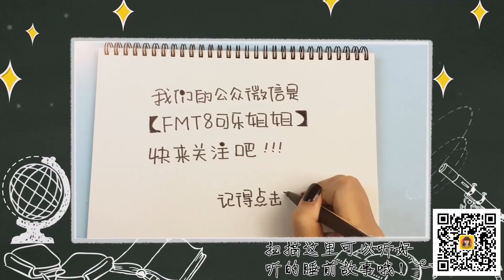【可乐姐姐学画画】你怎么偷吃的棒棒糖呢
今天可乐姐姐要学画的是你怎么偷吃的棒棒糖呢，来吧我们大家一起动手画吧！ 我的公众微信是：fmt8kelejiejie，欢迎宝贝们关注！每晚都有精彩睡前故事伴随宝宝！